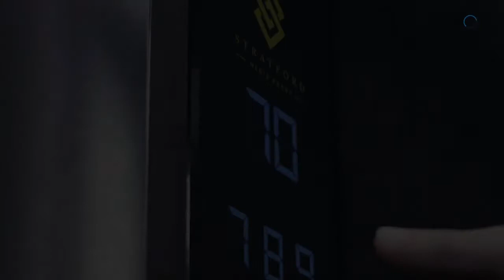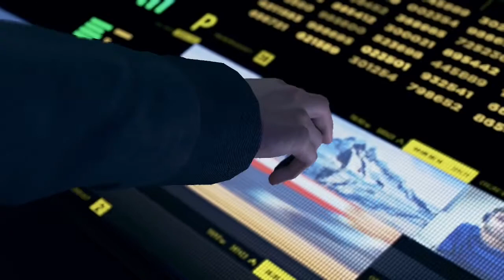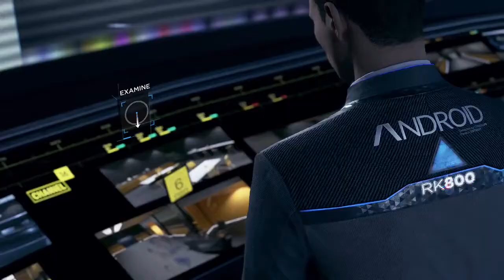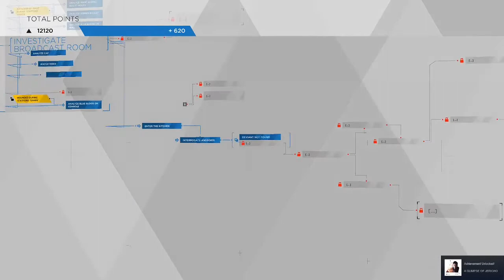Our Partner Knows About Our Instability | DETROIT BECOME HUMAN Walkthrough Gameplay | Part 15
Detroit Become Human Walkthrough Gameplay is a play through of the campaign for Detroit Become Human on the PC.  CasualGeekyGaming will (eventually, throughout the series) play through all of the Single Player Story Campaign Missions.  This will include all of the Cut Scenes and Cinematics, too!  We will play through until the Ending of the Single Player Story!  Get hype to follow CasualGeekyGaming through New Gameplay of the Main Missions of Detroit Become Human.

Description from the Steam store:
Detroit: Become Human puts the destiny of both mankind and androids in your hands, taking you to a near future where machines have become more intelligent than humans. Every choice you make affects the outcome of the game, with one of the most intricately branching narratives ever created.  Featuring world-renowned actors including Jesse Williams (Grey’s Anatomy), Clancy Brown (Carnivale), Lance Henriksen (Aliens), Bryan Dechart (True Blood) and Valorie Curry (Twilight).